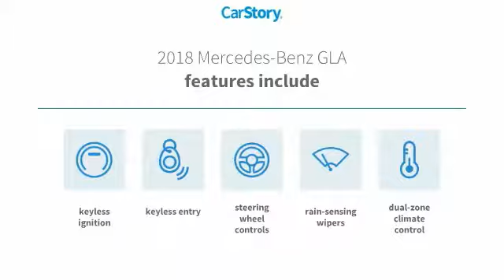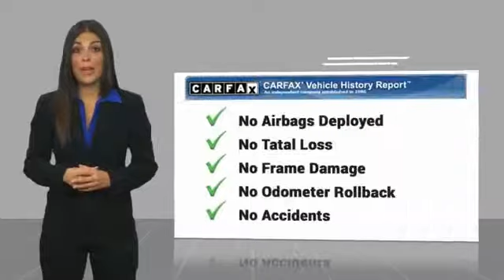2018 Mercedes-Benz GLA Lubbock Texas M1294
2018 Mercedes-Benz GLA GLA 250 SUV

1210 19th St.

Recent Arrival! Odometer is 5528 miles below market average! Gray Metallic 2018 Mercedes-Benz GLA GLA 250 FWD 7-Speed Automatic 2.0L I4 DI Turbocharged 33/24 Highway/City MPG Awards: * JD Power Initial Quality Study (IQS) Thank you for viewing one of our great vehicles! We invite you to call or come by today and visit Alderson Auto Group in Lubbock. Committed to the future. Locally owned and operated since 1949.